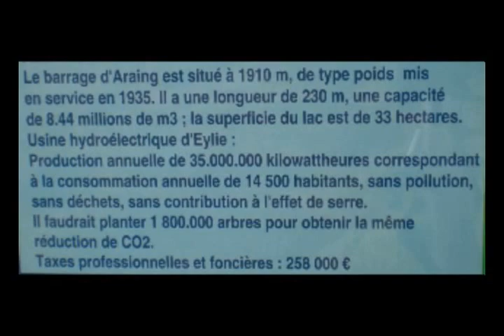Ariège Pyrénées l'étang d'Araing et son barrag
Randonnée étang d'Araing